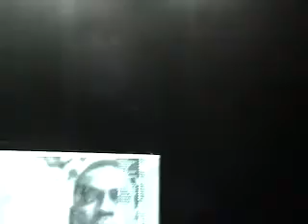EL DA SENSEI KICKS SOME FLAVAZ IN THE STUDIO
EL DA SENSEI KICKS A VERSE LIVE IN THE STUDIO FOR UP COMING RELEASE. !express#  !metadata#!version#v1.0.r291!/version#!format#1.001!/format#!totalTime#63660!/totalTime#!width#400!/width#!height#300!/height#!maxSceneSize#0!/maxSceneSize#!clientPublishTime#Tue Feb 5 15:27:07 GMT-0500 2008!/clientPublishTime#  !/metadata#  !scenes#!scene/#!scene/#  !/scenes#  !asset path="finished/460C6779C088D96D-427810EA2AC9CBED.flv" type="VideoContent" desc=""#!stamp time="0"#  !mute#false!/mute#  !height#300!/height#  !display#true!/display#  !position#0!/position#  !width#400!/width#  !volume#0.75!/volume#!/stamp#!stamp time="63660"#  !display#false!/display#!/stamp#  !/asset#!/express#